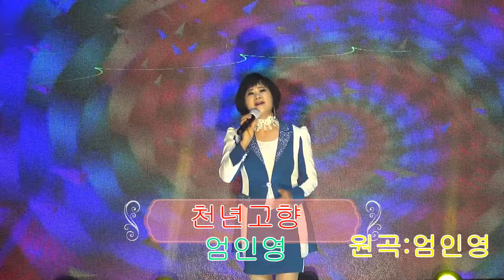천년고향 . 가수 엄인영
코리아 앙상블 예술단